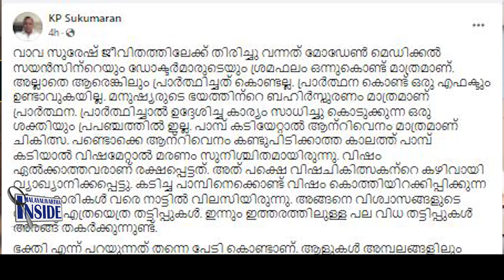Vava Sureshവാവ സുരേഷ് കിക്കിടുവാണ്..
ആ പൂതി അങ്ങ് മനസ്സിൽ
വച്ചാ മതിയെന്ന് വാവ..
Vava Suresh